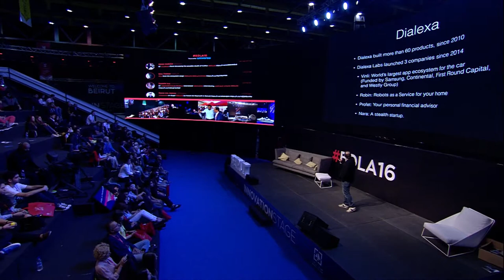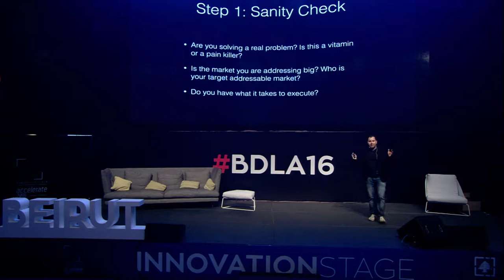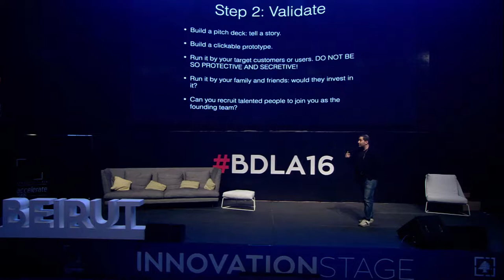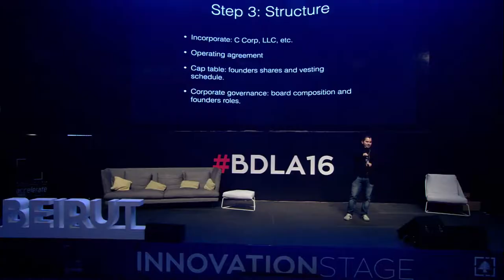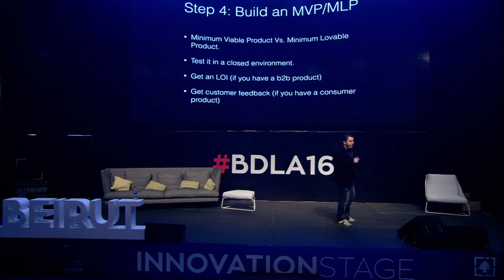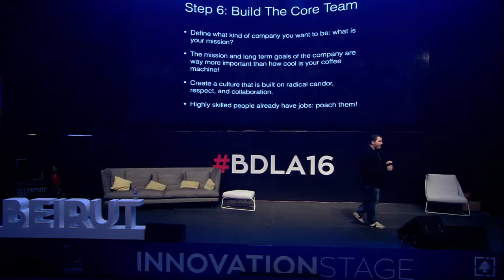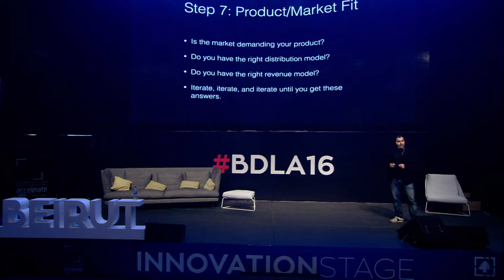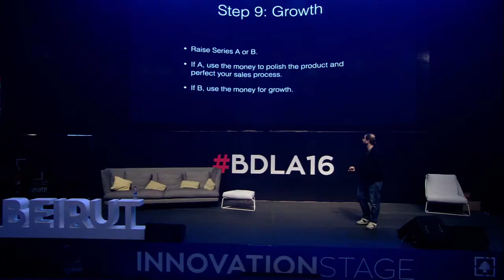Mark Haidar - Vinli - Keynote - Innovation Stage - BDL Accelerate 2016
BDL Accelerate is Lebanon's annual international conference and officially the biggest and most influential on the Mediterranean and in the MENA, featuring [in 2016] over 25,000 participants from 86 countries and 415 cities, 125 speakers, 9 stages, and 16,000 sqm of conference space.